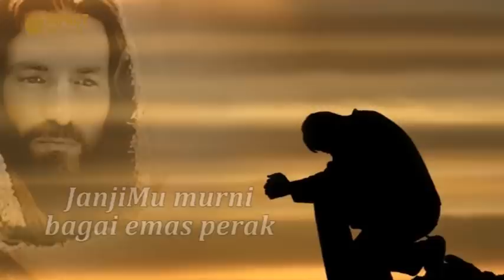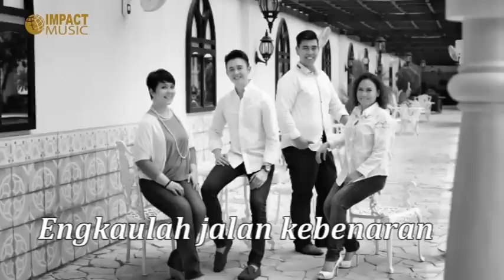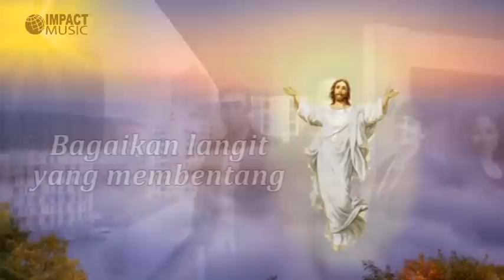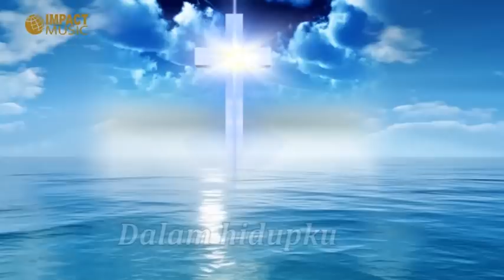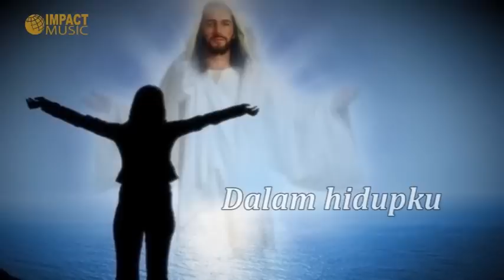Kasih Tuhan - UX Singer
Kasih Tuhan
UX Singer
Album : Permata Hatiku

Aktifkan RBT lagu rohani ini di Telkomsel dengan cara dan menjadi berkat bagi yang lainnya :
Ketik UXKASIHTUHAN kirim ke 1212

Lirik:
Engkaulah jalan yang sempurna
Janji-Mu murni bagai emas perak
Perisai perlindungan keselamatanku

Engkaulah jalan kebenaran
Dalam Kasih-Mu ada kehidupan
Penolong yang setia di dalam kesesakan

Bagaikan langit yang membentang
Begitu luas Kasih Tuhan
Tiada terhitung pertolongan-Mu dalam hidupku

Bagaikan dalamnya samudra
Begitu dalam Kasih Tuhan
Tiada terhitung kesetiaan-Mu